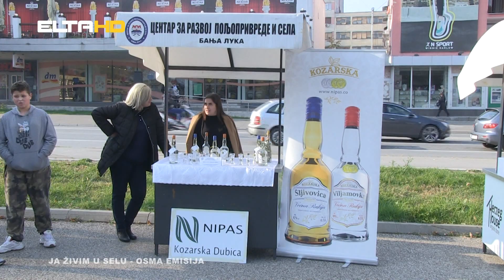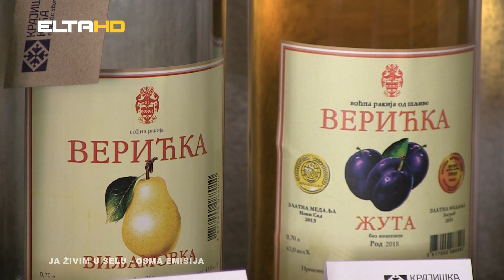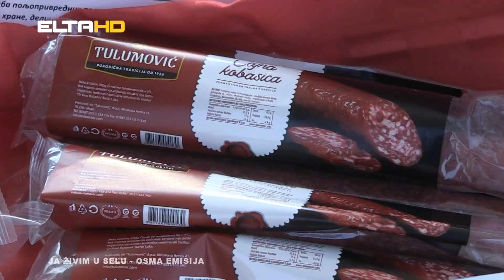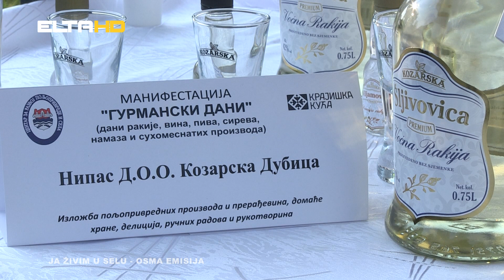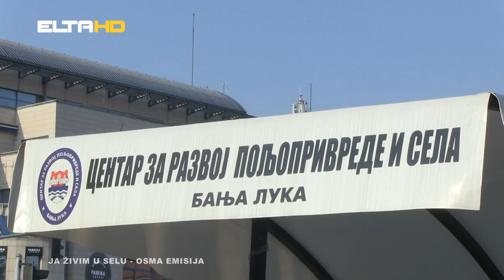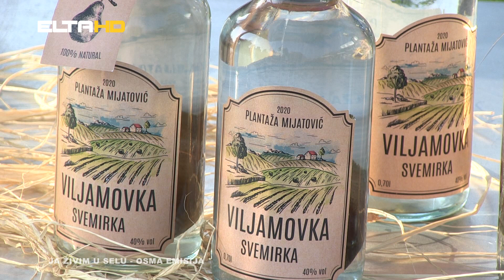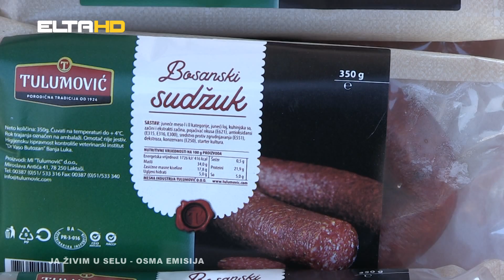Ja živim u selu - Osma emisija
Drage moje domaćice, dragi moji domaćini, u osmom izdanju emisije "Ja živim u selu" idemo u Dujakovce. Naš domaćin je Zlatko Radanović. U drugom dijelu emisije pričamo o "Gurmanskim danima" u Banjaluci. "Ja živim u selu", emisija broj osam, večeras od 20.30. Samo na programu ELTA HD TV.